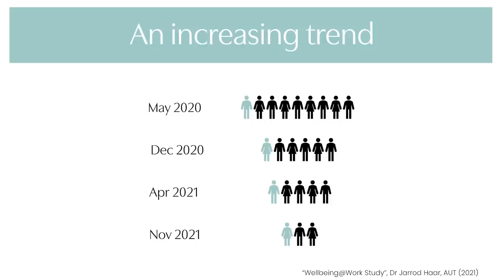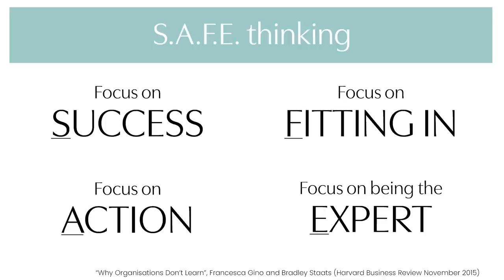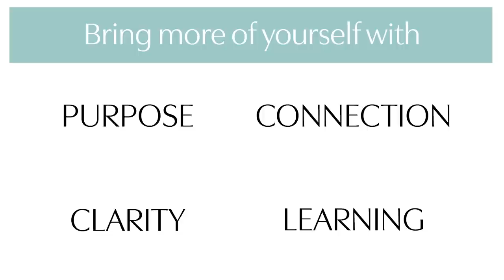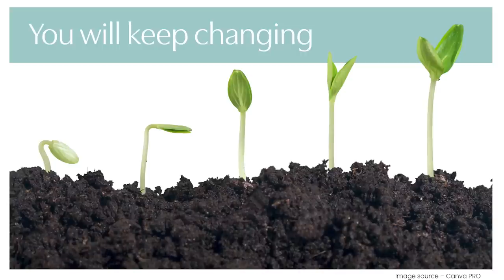Can I be myself at work? | Linden Vazey | TEDxUOA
In this TEDx talk, Linden talks about transitioning from a role in tech consulting to a career in leadership coaching, and one of the biggest challenges she face along the way which was answering the question “how can I be successful at work and be true to my purpose?”. After more than a decade in tech consulting for some of NZ’s largest firms, Linden hit a point that you’re likely familiar with. She felt stuck in a story that no longer fit. Some part of her knew there was more to life than constant people-pleasing.

She didn’t understand it at the time, but she was starting a journey of growth and realizing that much of her personality and ways of living were a defense. While it had kept her safe in the past, it was keeping her from growing into the wife, mother and leader she knew she could be. She decided that she wanted to really know herself, and to provide her children an example of a life led by courage, love and hope.

In 2020 she started ‘Living on Purpose’, where she helps professionals challenge their beliefs to create their own definition of success. This talk was given at a TEDx event using the TED conference format but independently organized by a local community.